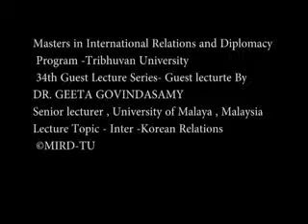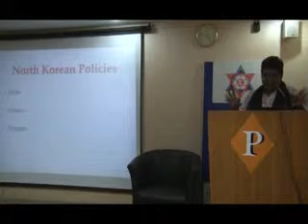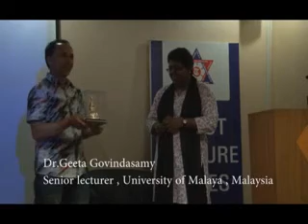Dr. Geeta Govindasamy on Inter-Korean Relations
MIRD TU Geeta Govindasamy Class